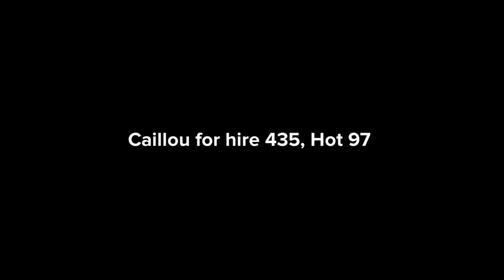Caillou for hire #435, Hot 97